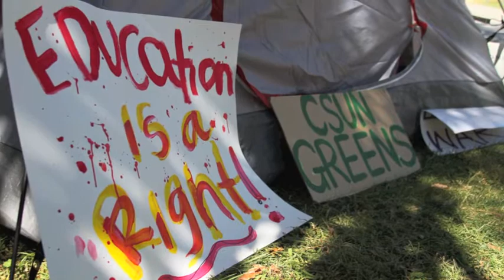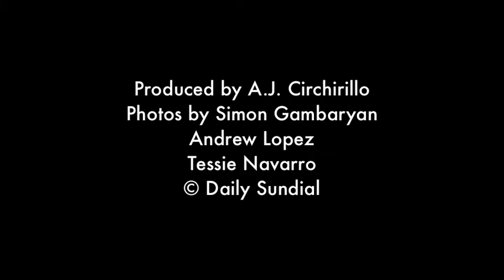Occupy CSUN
The national Occupy Movement came to CSUN Thursday, October 13th, and students camped out on the Oviatt Lawn to discuss politics and government, among other topics.